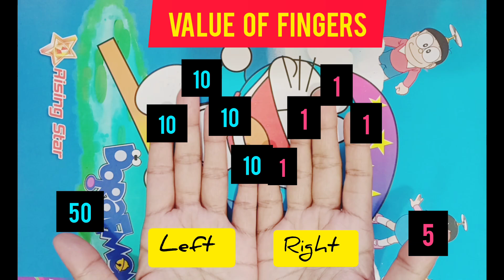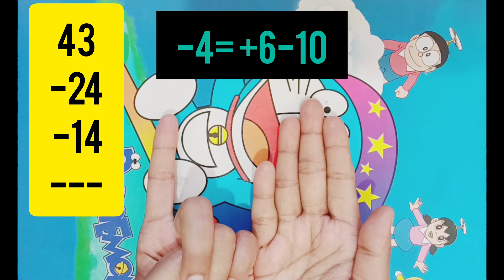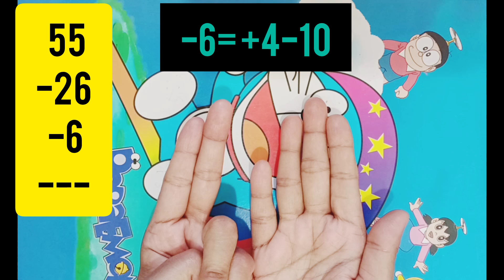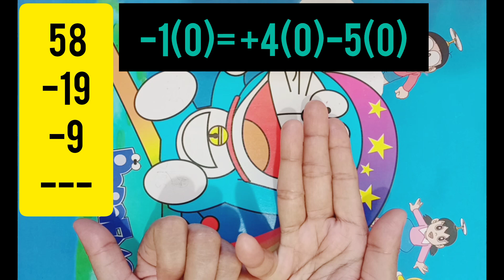Finger Abacus L-6 | Big Friends Subtraction Formula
hi friends,
In today's lesson we are going to explore 10's friends and their subtraction formula that we need to apply when we cannot subtract numbers between 1-9 directly or small friends formula doesn't work.
to subtract
-1= +9-10
-2= +8-10
-3= +7-10
-4= +6-10
-5= +5-10
-6= +4-10
-7= +3-10
-8= +2-10
-1= +9-10